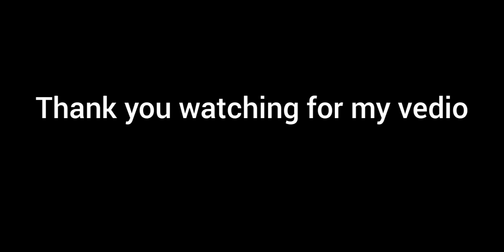Define accounting _basic term of Accounting_ M.Naeem Sadiq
Accounting # Information#